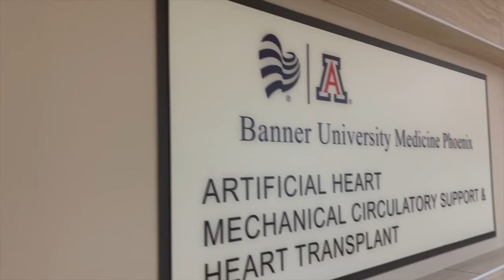Tempe man with heart failure among handful of people to receive total artificial heart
A Tempe man is one of a handful of people around the globe to receive a completely artificial heart.